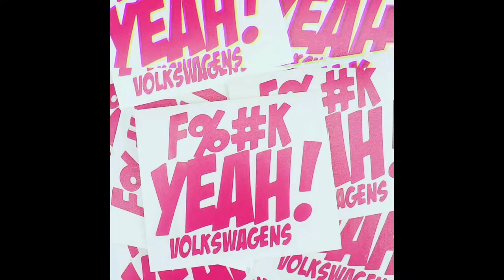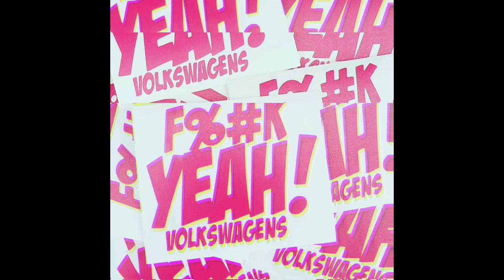FYEAH! Volkswagen Podcast- Bryan Turner (VW/Euro Enthusiast/Creator of the Cross Haul Cruise)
In this episode FYEAH! frontman @ryangeeeee sits down with fellow VW/Euro enthusiast and creator of the PNW Cross Haul Cruise, Bryan Turner! We talk about Bryan's VW/Euro car history, and how he started the growing Cross Haul Cruise event in the Pacific Northwest that’s been going since 2005!

Shoot Bryan a follow on Instagram to keep track of his projects and family life! @skidplate09

Check out this Fuckyeahvolkswagens Facebook group link to see some of Bryan's project cars we talk about in this episode-